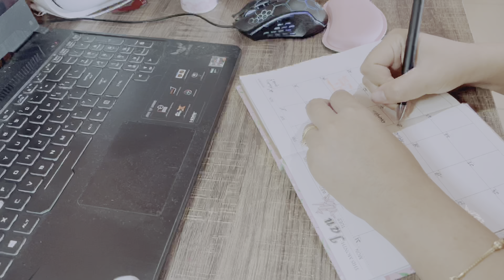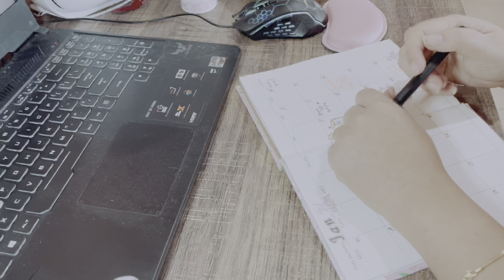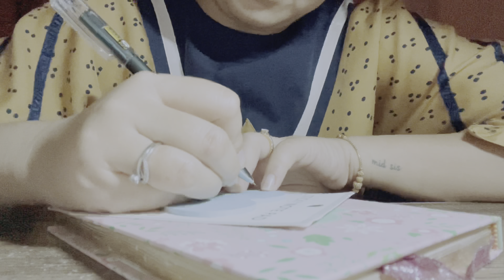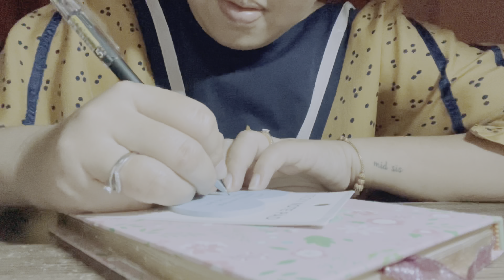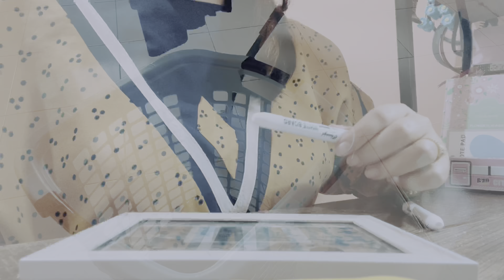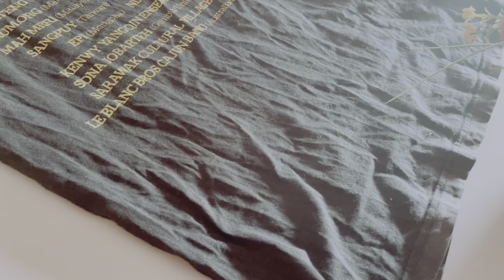This is an expired silent vlog of a Malaysian writer who is too lazy to write any subtitles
This is a writer's daily silent vlog.
Giving you a glimpse of my life as the co-founder/writer of